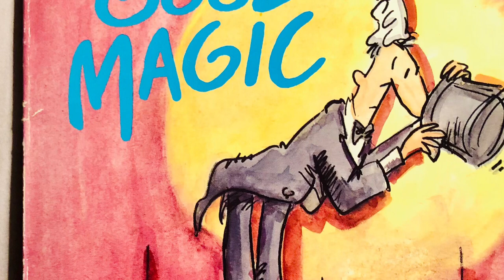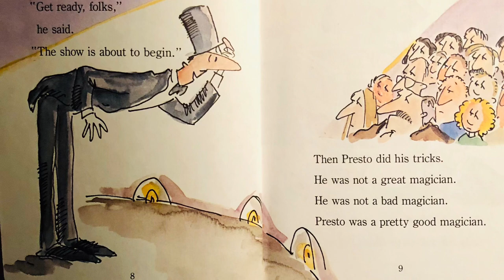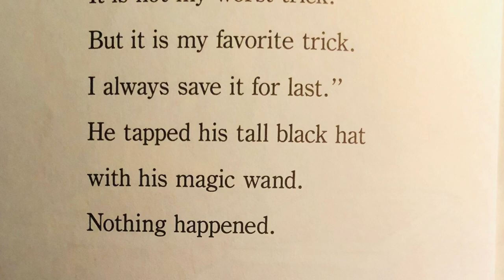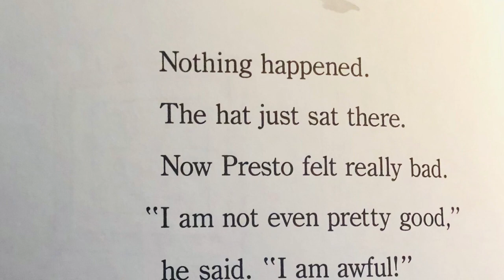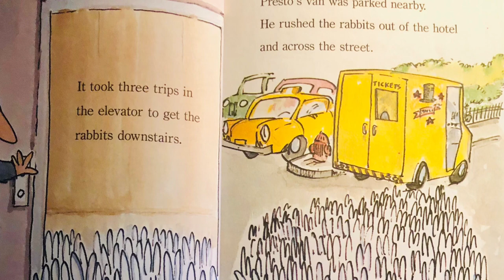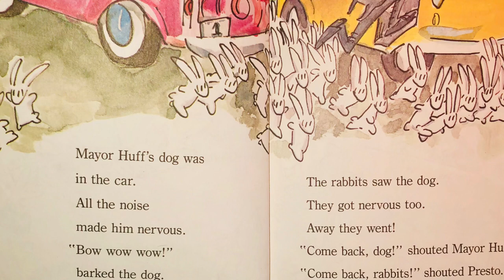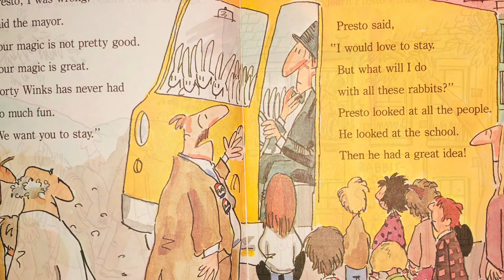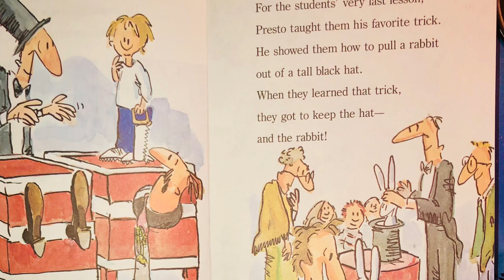🪄Pretty Good Magic, Children’s Story, Read Aloud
Pretty Good Magic, A Children’s Story by Cathy East Dubowski and Mark Dubowski.

A fun story read aloud using sound effects and theme music about a magician who comes to a quiet town.  He performs for the people, but his magic doesn’t work out well at first.  He keeps practicing until he gets it right!

The theme song  is from the I Movie app.